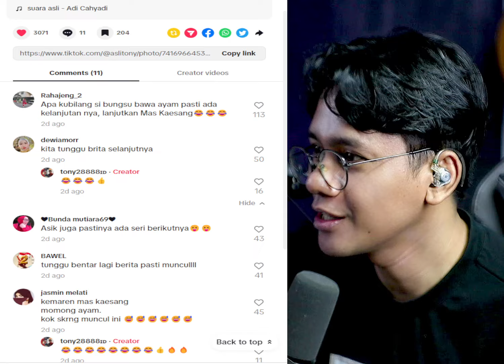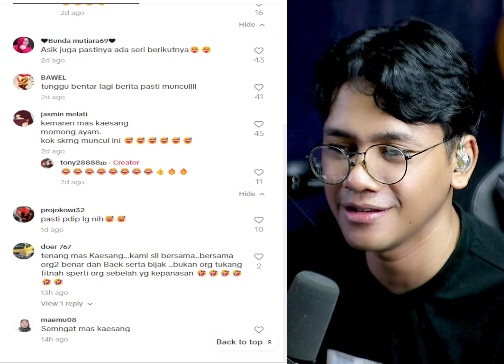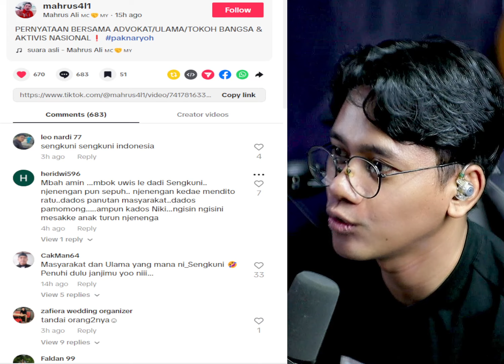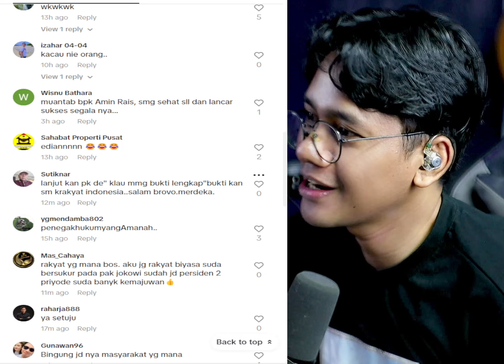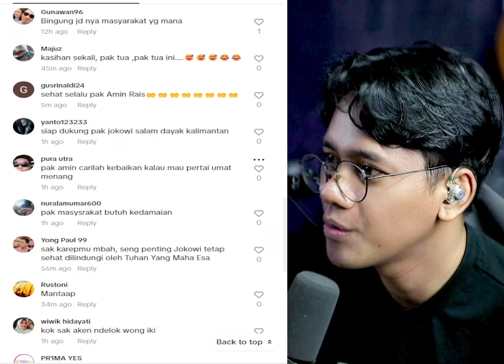ANAK BUNGSU JOKOWI INI EMANG BEDA!! PELUK AYAM SINGGUNG KORUPSI 9,18M PENGADAAN TERNAK AYAM.